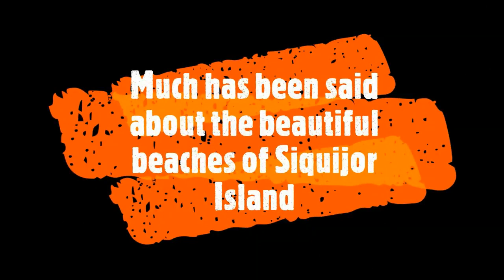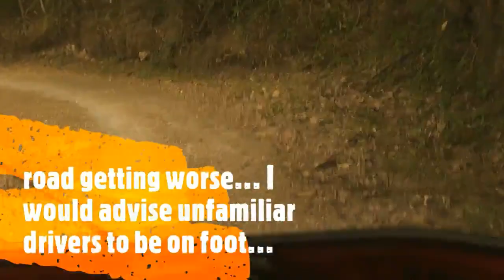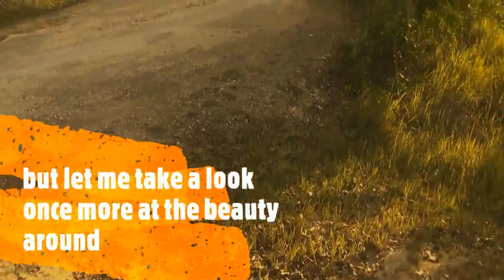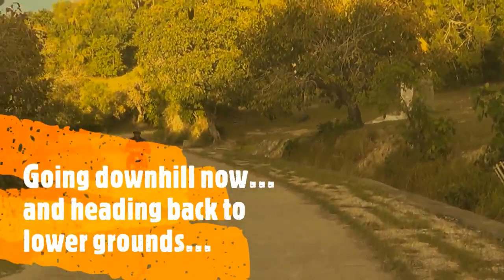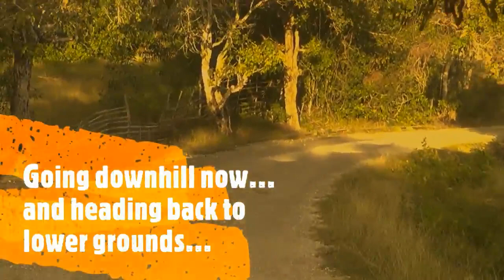Exploring Siquijor's Slopes and Hillsides 1: A Tourists's Unrated Guide (Manan-ao, EV)